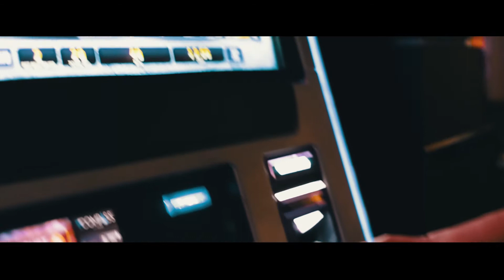24 HOURS in LAS VEGAS!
My friend Richard and I met us to spent 24 hours in Las Vegas. We rented a ford mustang and tried to expierience and see as much as we can. So we were visiting the main street of Las Vegas at day, headed on to the huge hoover dam and drove to the Grand Canyon, but we arrived there at night so they didn't let us in to see the canyon. :( Then we decided to go back to the main street of Las Vegas called "strip". There we watched all the luxury hotels, night shows and spent some time in the casinos. In the morning we headed up to the Red Rock Canyon but the weather wasn't very good so I didn't filmed much there.

I hope you liked the video and I appreciate any feedback.

Song:
Feel - Kaivon (feat. Danèl)